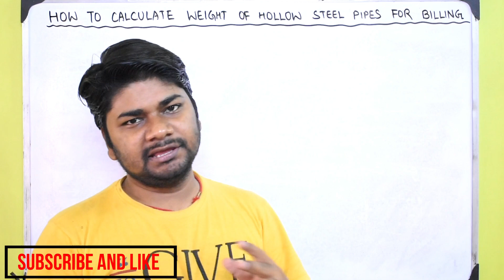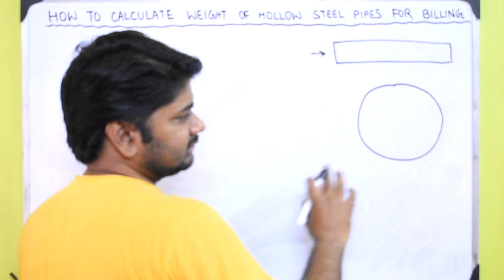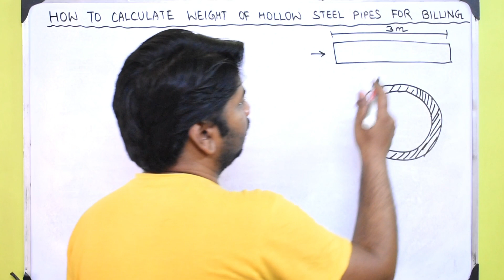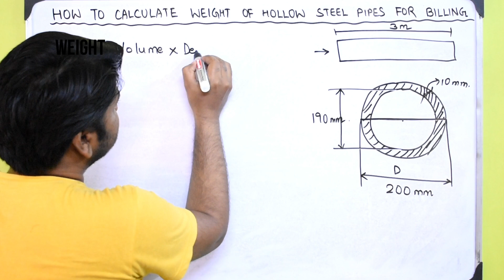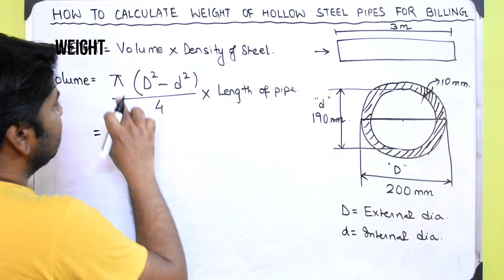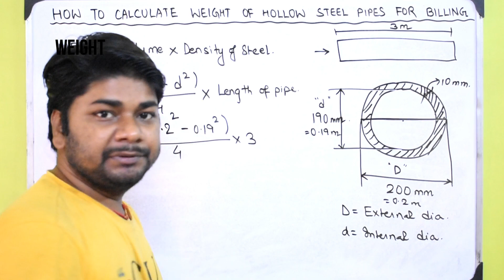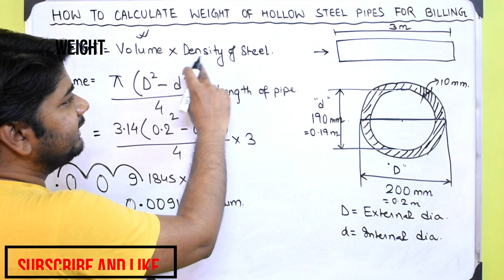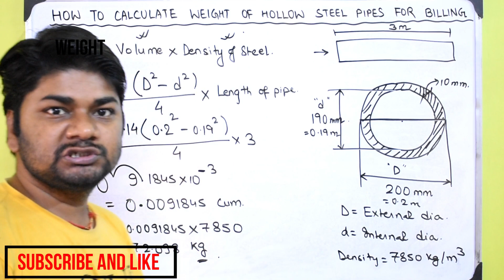How to Calculate Weight of Hollow Steel Pipes in KG for Billing Purpose | By Learning Technology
✔Written Notes of this video in Hindi

इस सिविल इंजीनियरिंग ट्यूटोरियल में, आप सीखेंगे कि केजी (किलोग्राम) में खोखले स्टील पाइपों के वजन की गणना कैसे करें। इस वीडियो में, आप स्टील पाइप के वजन का पता लगाना सीखेंगे। How to Calculate Weight of Hollow Steel Pipes in KG (Kilograms) for Billing Purpose |By Learning Technology

⓿About Channel